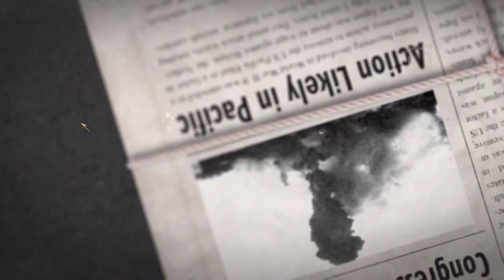Call of Duty World at War Gameplay Part 1 - Mission 1: Semper Fi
Welcome to PlayableNPC, where I bring you comprehensive gameplay videos that cover every chapter of Call of Duty World at War. In my videos, I provide comprehensive and entertaining gameplay commentary as I guide you through every chapter of Call of Duty World at War. Whether you're stuck on a particular chapter or simply looking for a walkthrough of the entire game, my videos are here to help.

This Call of Duty World at War 2023 Gameplay Walkthrough will include all cutscenes movie edition, all boss fights / boss fights, side missions, upgrades, outfits / costumes, all characters, best moments, final boss and true ending, secret ending. New Gameplay and more until the Ending of the Single Player Story!

Call of Duty World at War showcasing all cutscenes & cinematics.

The American campaign follows American soldiers fighting against Japan on the Pacific Front. Players mainly control Private Miller, a Marine. The story spans from the Makin Atoll to Okinawa.

The Soviet campaign depicts the advance of the Red Army on the Eastern Front against Nazi Germany. Players control characters such as Viktor Reznov, known from previous Call of Duty games.